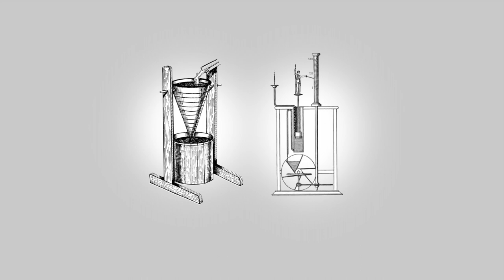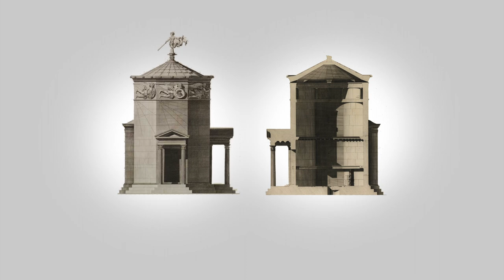The History of Timekeeping - Why The Mechanical Watch Will Never Be Obsolete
A brief discussion surrounding the Smart Watch and the interruption it has caused in the watch Industry. The conversation moves through the Development of Timekeeping and then the Art of Creativity, combining the two ends to determine whether the mechanical watch is finally obsolete.